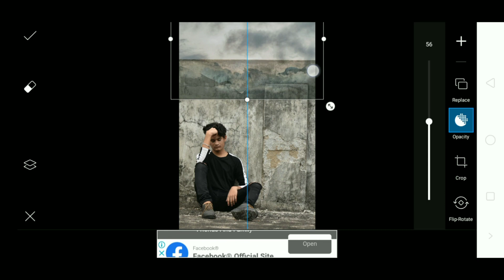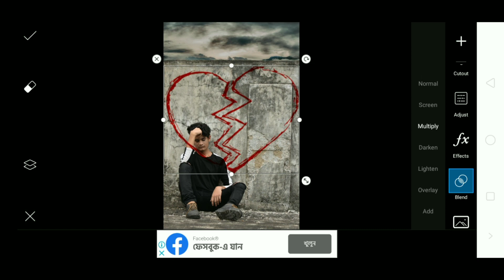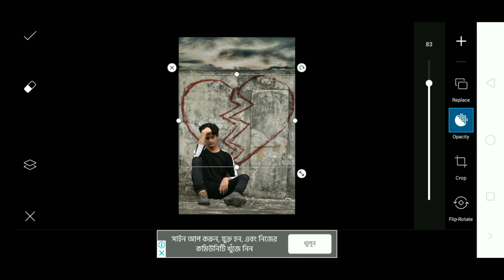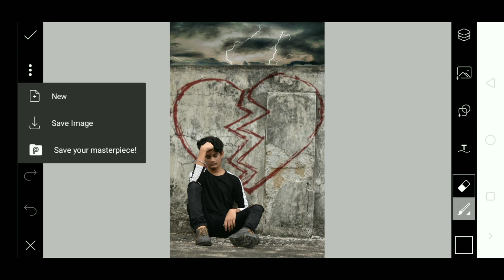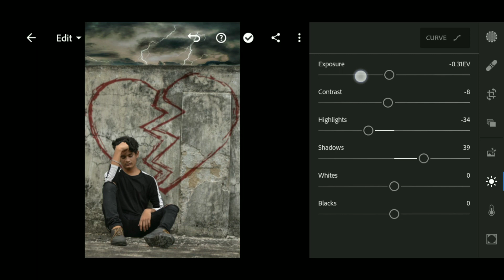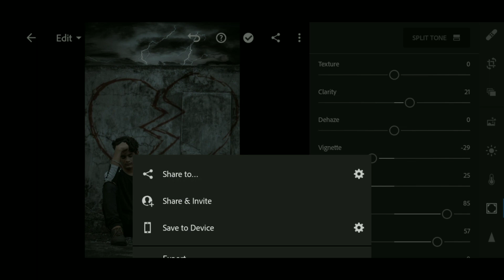BROKEN LOVE CONCEPT PHOTO EDITING 💔|| PICSART & LIGHTROOM TUTORIAL BY EDITING ZONE🔥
BROKEN LOVE CONCEPT PHOTO EDITING 💔|| PICSART & LIGHTROOM TUTORIAL BY EDITING ZONE (suman das Photography)

Insta par Follow Kar Lena😁🙏coz insta pe bomb bomb pics upload karta rehta hu😎🔥